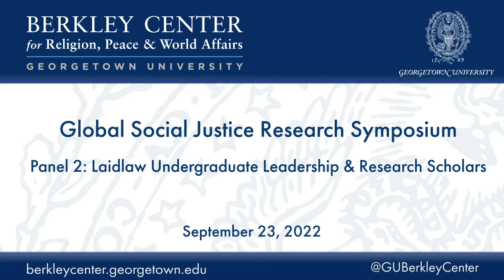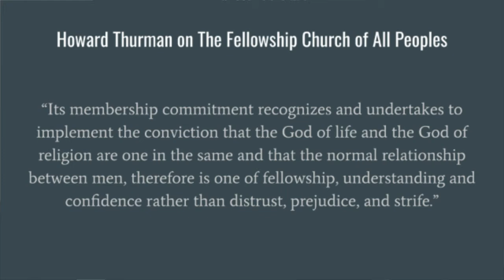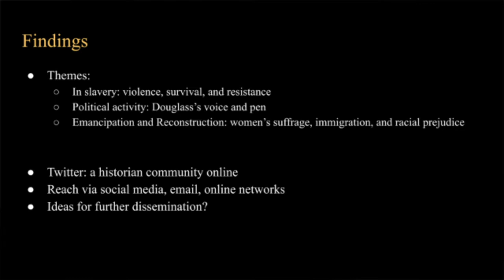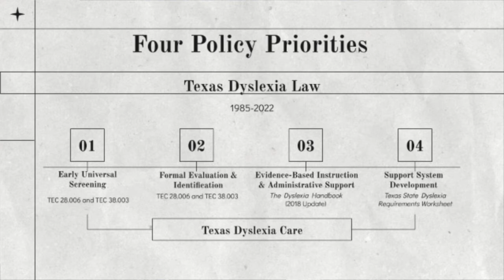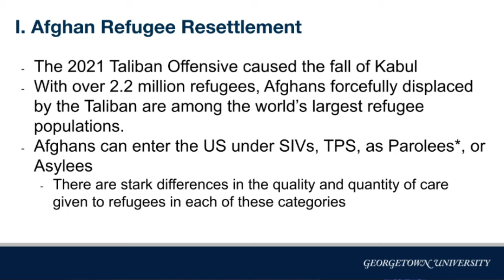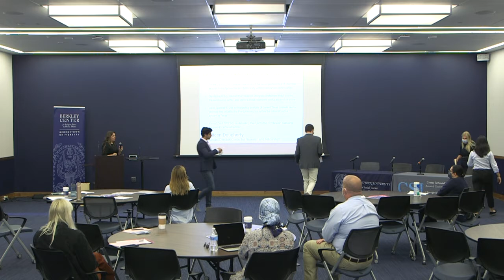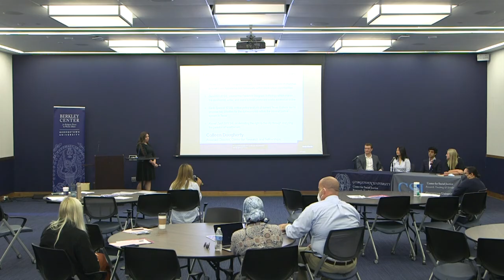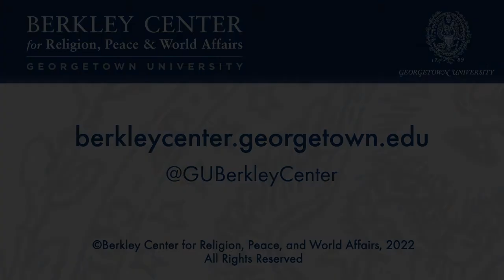2022 Global Social Justice Research Symposium Panel 2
September 23, 2022 | Each year, the Education and Social Justice (ESJ) Project awards summer fellowships to a select number of students who spend three weeks with institutions engaged in efforts to promote social justice through education across the United States and abroad. Under faculty supervision, the fellows conducted compelling and interdisciplinary research with the goal of sharing their findings with a wider global audience.

At the Global Social Justice Research Symposium, the 2022 ESJ fellows, along with other fellows from the Laidlaw Undergraduate Leadership & Research Scholarship Program,Provost’s Distinguished Undergraduate Research Fellowship, Lisa J. Raines Fellowship, and David F. Andretta Summer Research Fellowship, presented their research findings and experiences. This event took place both in person and online.